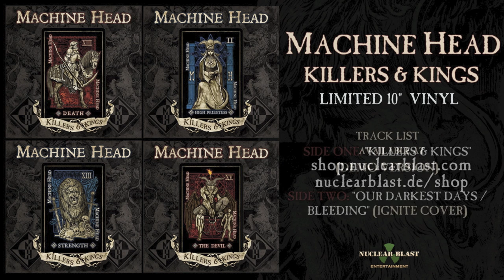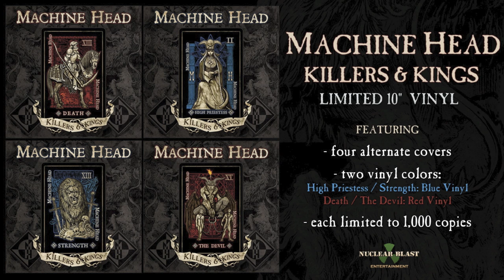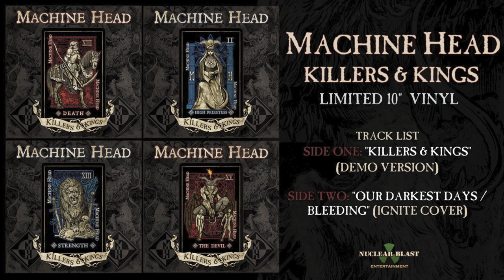MACHINE HEAD - Killers & Kings (DEMO TRACK)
Machine Head demo track "Killers & Kings."

Limited edition 10" Record Store Day vinyl features a demo version of a brand new track entitled "Killers & Kings." Side B of the release features MACHINE HEAD covering two tracks by the southern CA hardcore outfit, IGNITE.

Killers & Kings 10" tracking listing:
Side One: "Killers & Kings" (demo version)
Side Two: "Our Darkest Days / Bleeding" (IGNITE cover)

This limited edition 10" will feature four alternate covers with two specific colors (Red: Death + The Devil / Blue: High Priestess + Strength), each limited to 1,000 copies each.